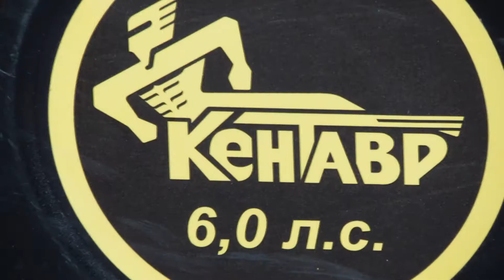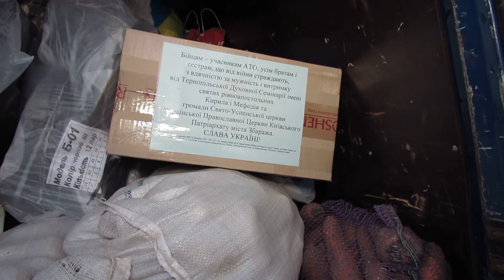Volunteers from Skalat С.Сарабун та І.Миць,Проводи.5.10.2014р.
Volunteers from Skalat S.Sarabun and I.Myts.5.10.2014r .Волонтери із Скалата С.Сарабун та І.Миць,Проводина вул.Чубинського 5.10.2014р.